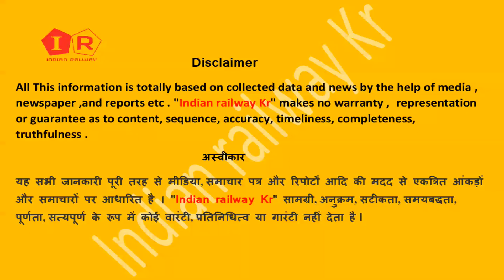गया किउल होकर 14 ट्रेन चलेगी 12 सितम्बर से | Gaya Kiul Train kab chalegi | September